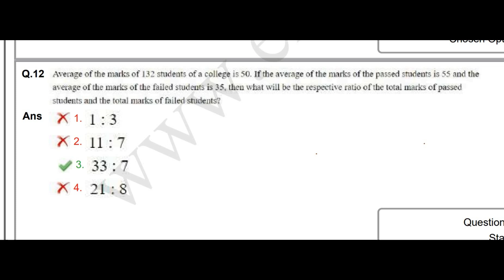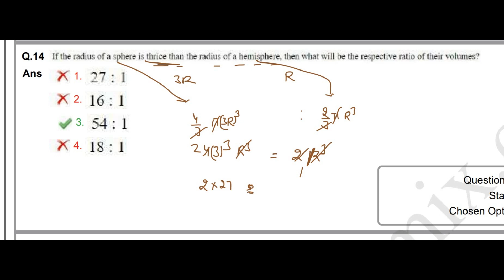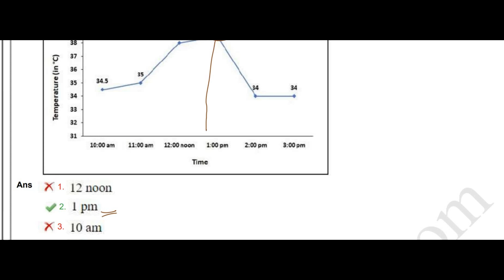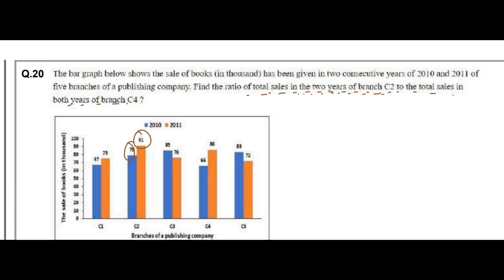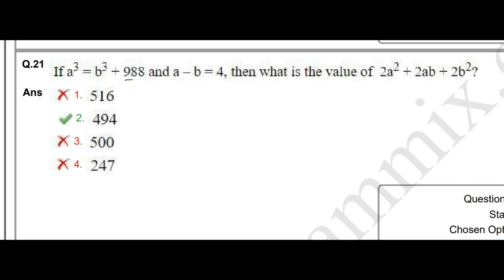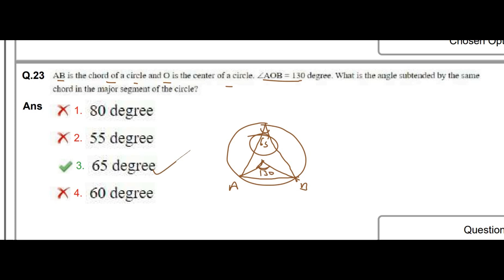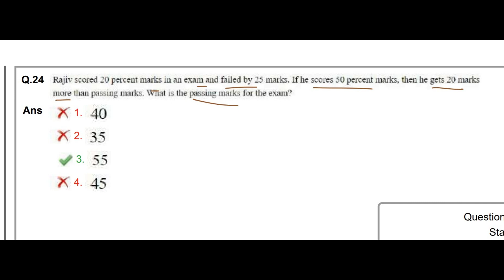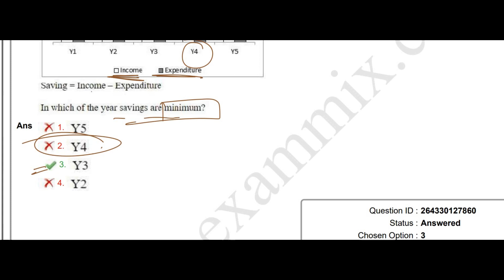SSC CHSL 14 MARCH 2023 SHIFT 1 MATH SOLUTION PART 2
ssc chsl 9 march 2023  math solution
ssc 2023 general math short syllabus
ssc 2023 math
ssc exam 2023 math short syllabus
ssc 2023 math
ssc chsl 2023 math syllabus
ssc chsl march 2023 math solution
ssc 2023 higher math syllabus
math ssc 2023
ssc chsl math solution
ssc chsl math previous year papers with solutions pdf
9 10 math solutionssc chsl previous years math solution
ssc chsl previous year question and answer pdf download
ssc chsl previous year paper with solution in hindi
ssc chsl time and work previous year questions
ssc chsl previous year solved paper in hindi pdf
ssc chsl previous year percentage questions
ssc chsl solved previous year paper
ssc chsl previous year papers with solutions pdf in hindi